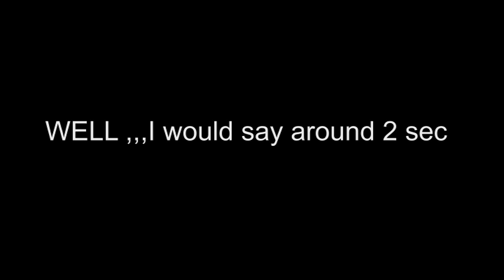Shooting the M4 full auto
This is to show how fast an M4 firing 40 rounds.
It feels pretty good with handling
 IF you ever come to Vegas, stop at Discount Firearm to try one. Best place to shoot guns in the valley.